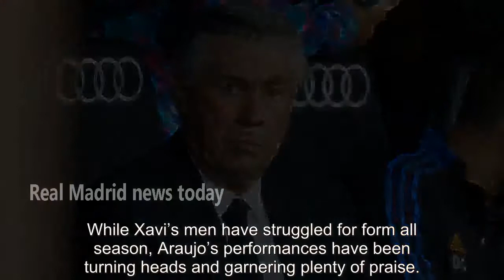Real Madrid plotting transfer raid on fierce rivals Barcelona as contract talks stall - news today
Real Madrid are reportedly plotting a sensational swoop for Barcelona defender Ronald Araujo. The Uruguayan defender played the full 120 minutes with a broken hand the Catalans’ 3-2 home defeat to Carlo Ancelotti’s side in the Spanish Supercopa. While Xavi’s men have struggled for form all season, Araujo’s performances have been turni...